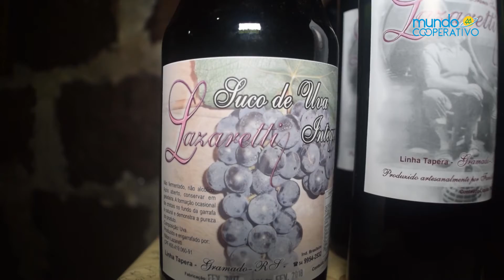Mundo Cooperativo - 19/03/2021